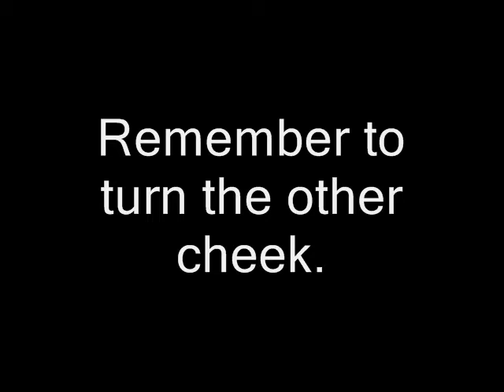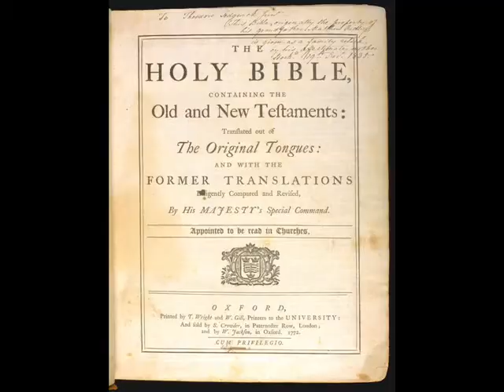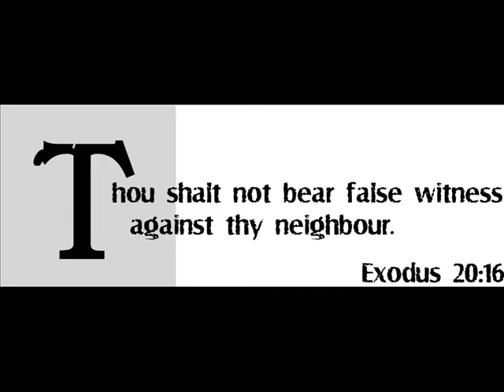Bored on the Corner -- The Fundy Bible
So the Christian Right wants to re-write The Bible, to remove so-called "liberal interference"... too bad that it always had some liberal attitudes, if you actually bothered to read ANY version of it.